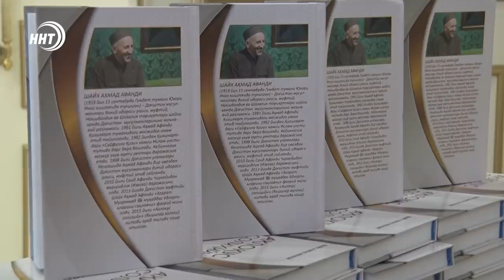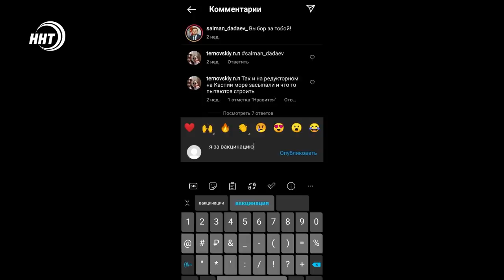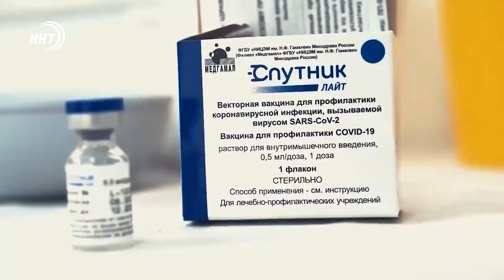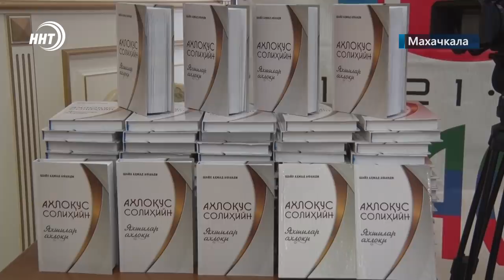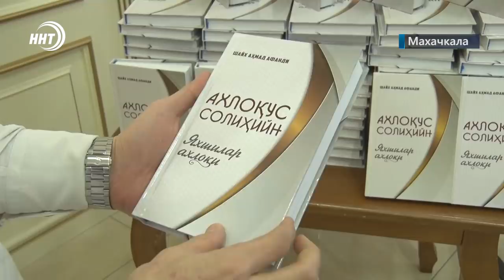Новости Дагестана за 10 декабря 2021 года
1. В Дагестане женщина притворилась медсестрой и украла золотые украшения у третьеклассниц.
2. Завершён капитальный ремонт трёх школ в Каякентском районе. Торжественная приемка выполненных работ состоялась накануне.
3. У духовности нет границ и языковых барьеров. В Махачкале презентовали книгу Муфтия Дагестана «Благонравие праведников» на Узбекском языке.